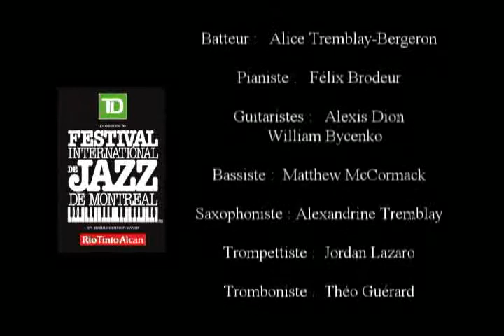Camp de blues 2011 - Alice In Wonderband